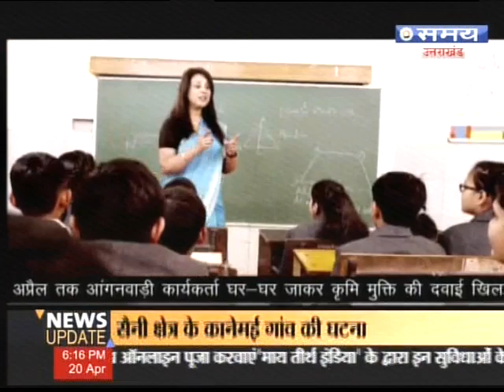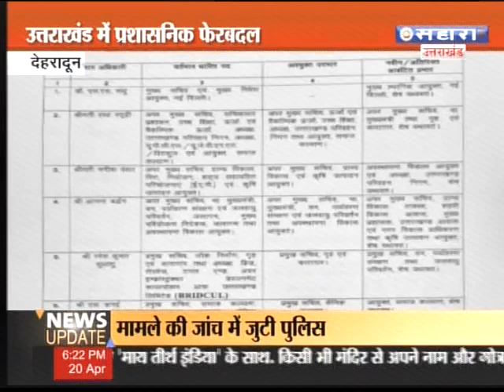उत्तराखंड लाइव 6 PM 20 अप्रैल